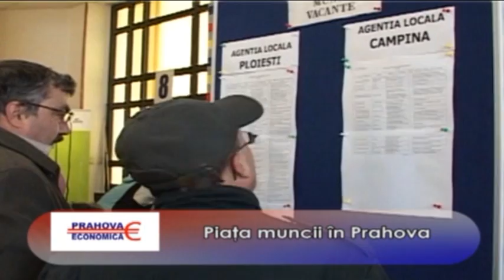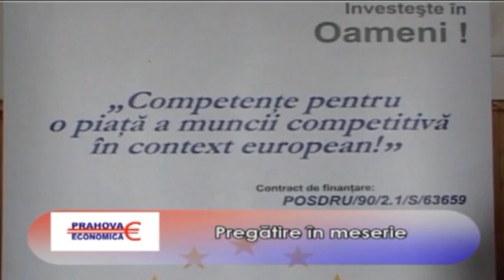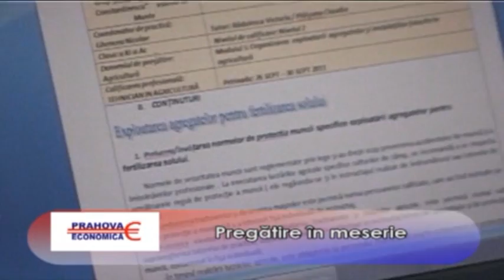PRAHOVA ECONOMICA ANGAJATI SI ANGAJATORI 08 01 2012